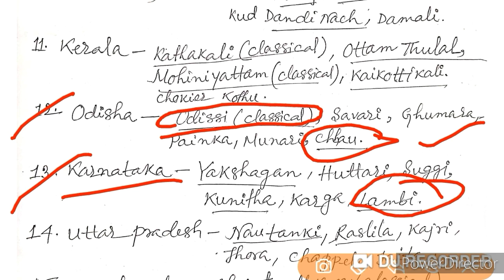Module-01 || Lecture-02 || Static GK || Folk Dance In India ||UPSC/SSC/PSC/BANK ETC.|| PVE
Lecture-02 || Static GK || Folk Dance In India By Mahasin Mollick ||UPSC/SSC/PSC/BANK ETC.|| Parikshalogy Vs Educationology||